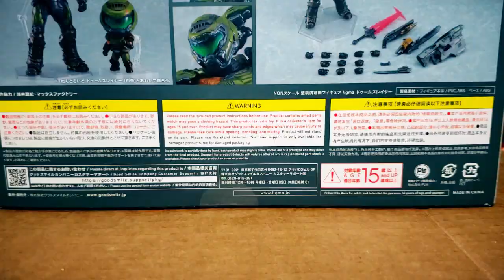Figma Doom Slayer